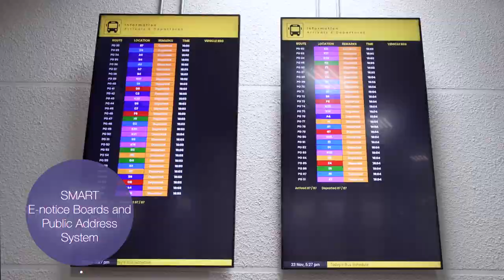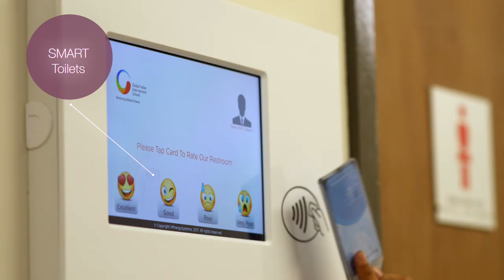GIIS SMART Campus, Singapore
The GIIS SMART Campus in Singapore has many unique and exciting features that help enhance learning for our students, making them future ready.